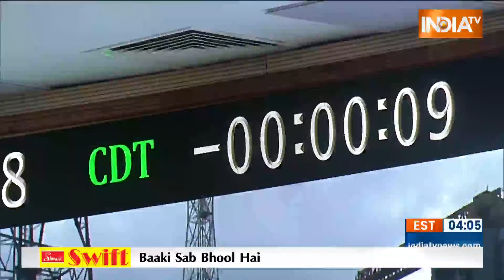Chandrayaan 3 Lauch Video: चांद के सफर पर रवाना हुआ चंद्रयान-3 | India's 3 lunar mission, lifts off